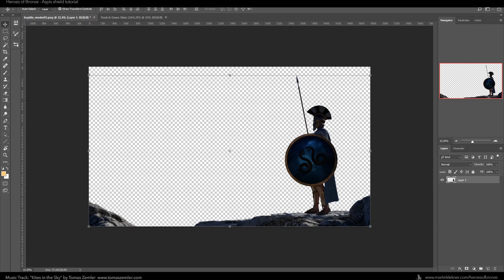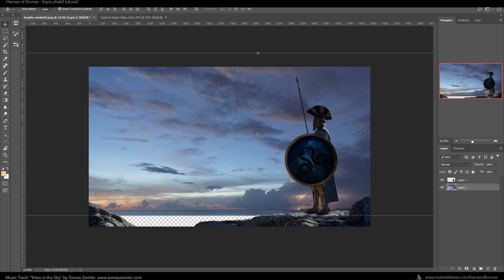Creating an Ancient Greek Hoplite Shield in Blender and Substance Painter 01 Overview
Hello friends! My name is Martin and I welcome you to this course on creating an ancient Greek Aspis shield.

About the course:

The Hoplite Shield. A symbol of the fighting class of the ancient Greece. The most important part of the war gear of the hoplite warrior.

That is why I chose it to be the first model in the series of tutorials focusing on the ancient Greek history. In the first part of this course, you will learn how I modeled, polished and UVed this asset in Blender, a bit about hair particle editing, various modifiers, creating UV Atlases, topology fixing and more.

The second part is all about creating various maps, shaders and textures in Substance Painter, baking them and then exporting.

In the last part, you will see the process of plugging in the Substance textures, lighting the asset and finally, rendering.

You can watch these tutorials for free on Youtube, but those of you who decide to buy this course on Gumroad will receive the complete project files package, a realtime recording of the cover art creation process and a few bonus videos.

Sources:
The software I used: